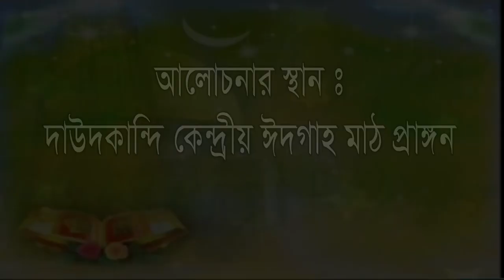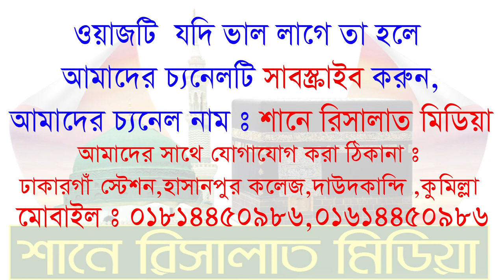বর্তমান প্রেক্ষাপট ধর্ষণ নিয়ে যা বললেন,মুফতি সৈয়দ মুহাম্মাদ রেজাউল করীম,Mufti Rezaul Karim New waz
SR_ISLAMIC_MEDIA চ্যানেলে আপনাকে স্বাগতম।

আলোচনা পেশ করেন
হযতর মাওঃ মুফতি সৈয়দ মুহাম্মাদ রেজাউল করীম
পীর সাহেব চরমোনাই